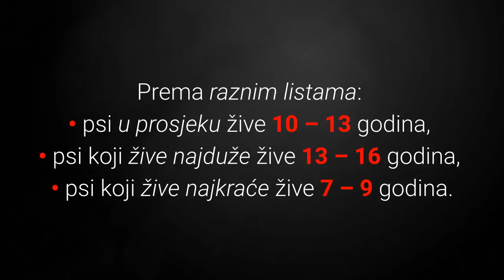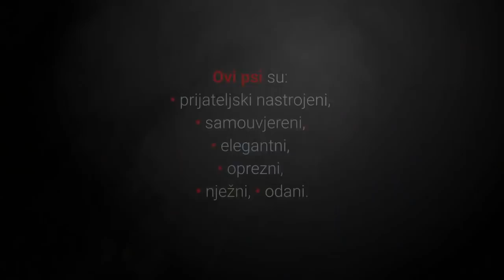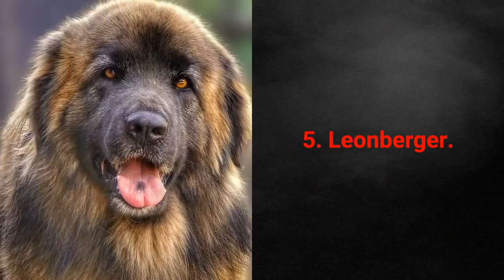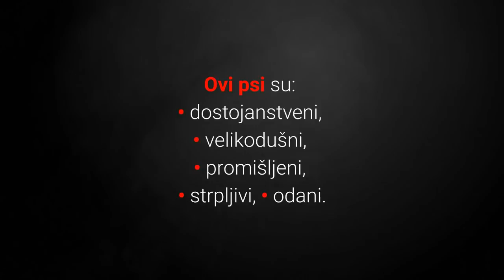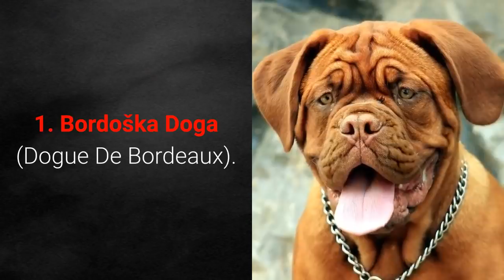🐕 Psi Koji Najkraće Žive – TOP 10 Pasmina Pasa Koje Najkraće Žive!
👉 Svaki ljubitelj životinja reći će da svi psi žive prekratko, ali psi koji najkraće žive posebno. Pogledajte TOP 10 pasmina pasa koje najkraće žive i otkrite koji su kratkovječni psi, te posjedujete li vi kratkovječnog psa.
⬇️ Više ⬇️
Posjeti moj webshop KUĆNI LJUBIMCI SHOP na adresi:

5% POPUSTA ❤️❤️❤️ uz kupon "LJUBIMCI"

💵 Donacije: 💵
Bitcoin: [14yyb87SSpzXpLnoXCa9ff6kLY5oEJjUwP]

Ako pitate bilo kojeg ljubitelja životinja reći će vam da svaki pas živi prekratko.

Prema raznim listama:
• psi u prosjeku žive 10 – 13 godina,
• psi koji žive najduže žive 13 – 16 godina,
• psi koji žive najkraće žive 7 – 9 godina.

Dakle psi koji najkraće žive (psi na 1 mjestu samo 5 godina) ostaju kratko na zemlji, ali za sve vrijeme svojeg kratkog života nas štite i vole, koji su to psi?

Slijedi lista top 10 pasmina pasa koje najkraće žive:

10. Bernardinac (Saint Bernard).

Bernardinac je izuzetno veliki i snažan, a s druge strane miroljubiv i miran pas.

Ovaj radni pas koristio se u prošlosti prvenstveno za spašavanje unesrećenih putnika na Alpama.

Nažalost ove dobre karakteristike nadopunjuje i jedna loša.

Bernardinci psi žive samo oko 9.5 godina i ova činjenica svrstava ih na listu top pasmina pasa koje najkraće žive.

9. Newfoundland.

Newfoundland je veliki i jako pas s nježnim temperamentom i zato ih se često naziva i nježni div.

Newfoundland psi žive oko 9 godina.

Dakle radi se o odličnom velikom obiteljskom psu, ali nažalost ne ostaje dugo sa svojom obitelji.

8. Bullmastiff.

Bullmastiff je pas koji obožava sve članove obitelji i ponaša se zaštitnički.

Dakle radi se o obiteljskom psu čuvaru.

Bullmastiff psi ne čuvaju dugo svoju obitelj jer žive samo oko 8.6 godina.

7. Njemačka Doga (Great Dane).

Njemačka doga je pas se odlično slaže s ljudima, psima i drugim životinjama.

Oni su jako osjećajni i žude za pažnjom vlasnika.

Njemačka doga psi žive oko 8.4 godine.

Dakle iako se radi o najvećim psima na svijetu ipak žive duže od nekih drugih velikih pasmina pasa, kojih?

6. Napuljski Mastif (Neapolitan Mastiff).

Napuljski mastif je obiteljski pas čuvar, a svojom snagom i može zaštititi obitelj.

Napuljski mastif psi žive oko 8 godina.

5. Leonberger.

Elegantan veliki i mišićavi pas Leonberger je ponosni i dobar obiteljski pas kojeg vlasnici obožavaju.

Leonberger psi žive oko 8 godina.

Također imaju niz karakterističnih bolesti, ali najvažnije za napomenuti je da kao i kod većine velikih pasa može doći do nadutosti koja često može biti fatalna.

Dakle ako posjedujete veliku pasminu pasa pripazite na nadutost.

4. Ruski Hrt Borzoi (Borzoi).

Izuzetno brzi Borzoi pas nije poznat samo po brzini već i po eleganciji, lijepom izgledu, te tvrdoglavošću.

Borzoi psi žive 7 – 10 godina.

Sada slijede top 3 pasmine pasa koje žive najkraće, pa krenimo!

3. Irski Vučji Hrt (Irish Wolfhound).

Drugi najveći pas na svijetu je Irski Vučji Hrt.

Irski Vučji Hrt psi žive samo 6 – 10 što ih svrstava na treće mjesto ljestvice.

2. Bernski Planinski Pas (Bernese Mountain Dog).

Bernski planinski pas je snažni radni pas sa švicarskih farmi kojeg su tamo doveli Rimljani.

Bernski planinski psi žive 6 – 8 godina.

Veliki rizik za ove pse je rak koji predstavlja jedan od glavnih uzroka smrtnosti ovih pasa.

Sada slijede psi koji žive najkraće, spremni?

1. Bordoška Doga (Dogue De Bordeaux).

Bordoška Doga ili Francuski mastif je obiteljski pas koji ne voli pokazivati svoju, ali izuzetno je veliki i snažni pas koji može vuči teške predmete.

Bordoška Doga psi žive samo 5 – 8 godina.

Lijep pozdrav!

TOP 10 Najzaigranijih Pasa.